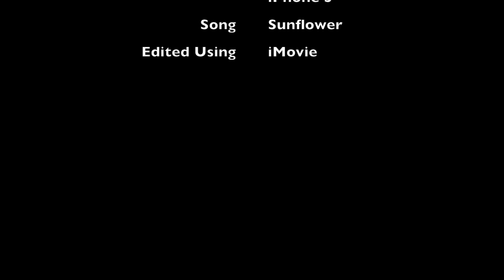Dive Tenggol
Diving at Pulau Tenggol